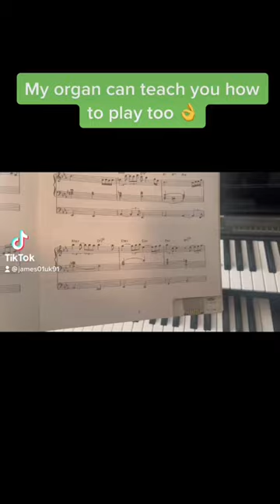Learn the organ easy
My organ has special ROM books which can learn you the songs included in the book, how cool!